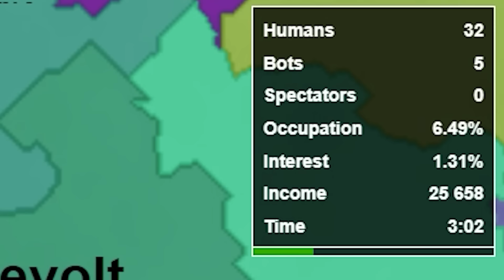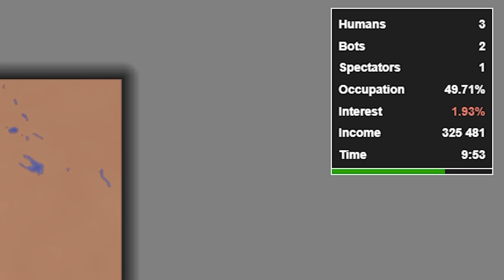I Created Empires for the Smallest Countries and WIN... (Territorial.io)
I don't know how I got this win